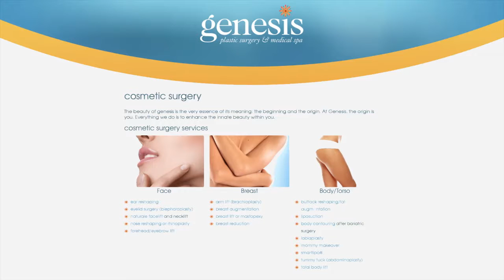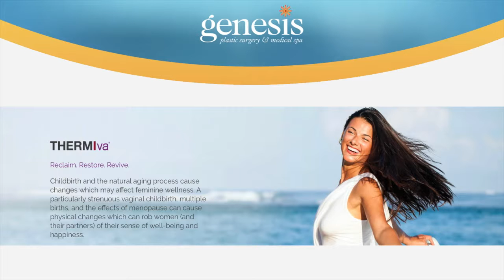New procedure available in the metro (2016-05-09)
A new procedure for women, called ThermiVa, helps patients with several common problems.